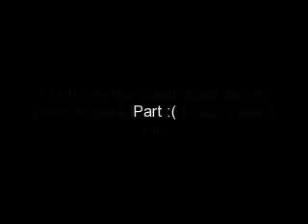Braid Out On Synthetic Hair Micro's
Tutorial on how to do a braid out with braids. This Video was actually made on April 3,2009 but I am having computer issues. As soon as I get my laptop back I will be back up and running 100%